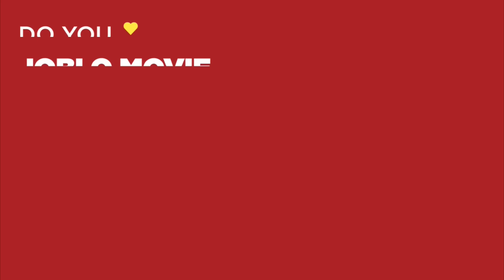PERCY JACKSON: SEA OF MONSTERS Clip - "Polyphemus" (2013)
PLOT: In order to restore their dying safe haven, the son of Poseidon and his friends embark on a quest to the Sea of Monsters, to find the mythical Golden Fleece, all the while trying to stop an ancient evil from rising.

RELEASE DATE: August 7, 2013 (USA)
GENRE: Adventure, Family, Fantasy
STARS: Logan Lerman, Alexandra Daddario, Brandon T. Jackson